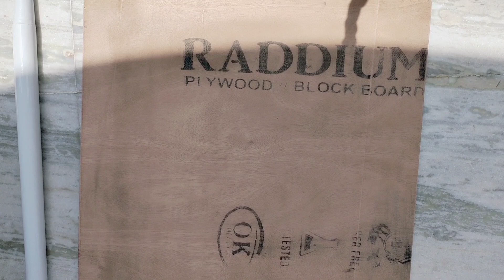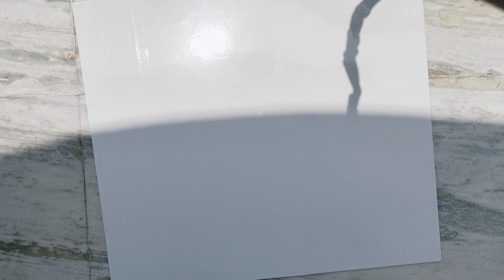diy How to make a white board